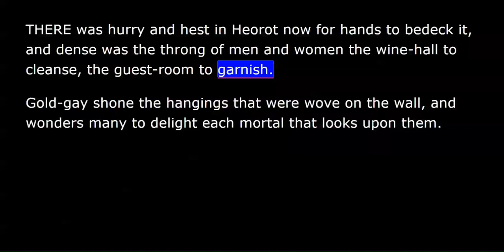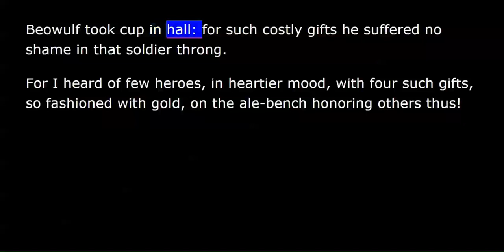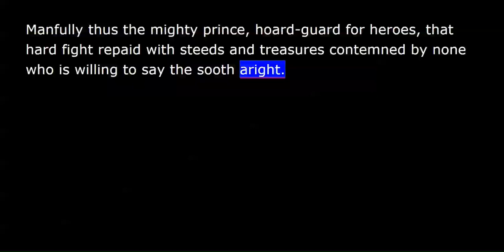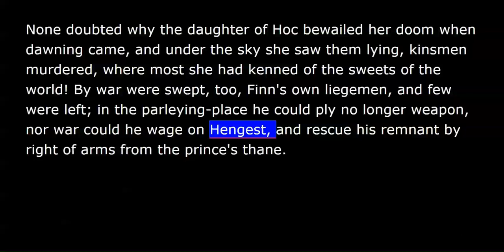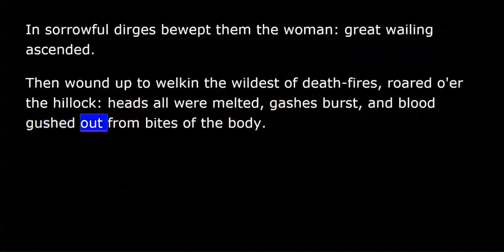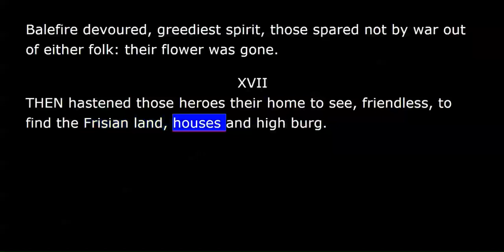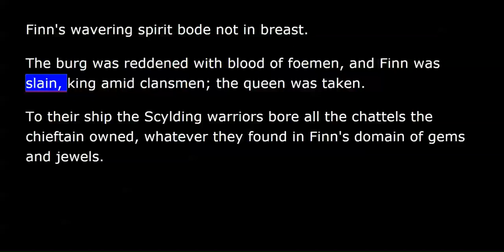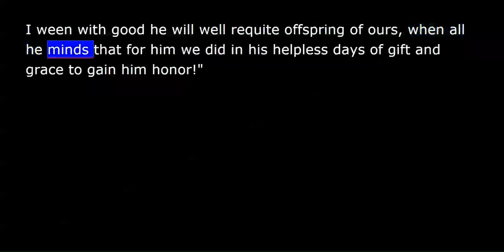Beowulf - Chapters 15 to 17 - Section 6 of 14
First battle: Grendel[edit]
Beowulf begins with the story of Hrothgar, who constructed the great hall Heorot for himself and his warriors. In it, he, his wife Wealhtheow, and his warriors spend their time singing and celebrating. Grendel, a troll-like monster said to be descended from the biblical Cain, is pained by the sounds of a joy.[19] Grendel attacks the hall and kills and devours many of Hrothgar's warriors while they sleep. Hrothgar and his people, helpless against Grendel, abandon Heorot.(wikipedia)

Summary[edit]
The protagonist Beowulf, a hero of the Geats, comes to the aid of Hrothgar, king of the Danes, whose great hall, Heorot, is plagued by the monster Grendel. Beowulf kills Grendel with his bare hands and Grendel's mother with a giant's sword that he found in her lair.
Later in his life, Beowulf becomes king of the Geats, and finds his realm terrorized by a dragon, some of whose treasure had been stolen from his hoard in a burial mound. He attacks the dragon with the help of his thegns or servants, but they do not succeed. Beowulf decides to follow the dragon to its lair at Earnanæs, but only his young Swedish relative Wiglaf, whose name means "remnant of valour",[a] dares to join him. Beowulf finally slays the dragon, but is mortally wounded in the struggle. He is cremated and a burial mound by the sea is erected in his honor.
Beowulf is considered an epic poem in that the main character is a hero who travels great distances to prove his strength at impossible odds against supernatural demons and beasts. The poem also begins in medias res or simply, "in the middle of things," which is a characteristic of the epics of antiquity. Although the poem begins with Beowulf's arrival, Grendel's attacks have been an ongoing event. An elaborate history of characters and their lineages is spoken of, as well as their interactions with each other, debts owed and repaid, and deeds of valour. The warriors form a kind of brotherhood linked by loyalty to their lord. What is unique about "Beowulf" is that the poem actual begins and ends with a funeral. At the beginning of the poem, the king, hero, Shield Shiefson dies (26-45) and there is a huge funeral for him. At the end of the poem when Beowulf dies, there is also a massive funeral for Beowulf.(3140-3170)